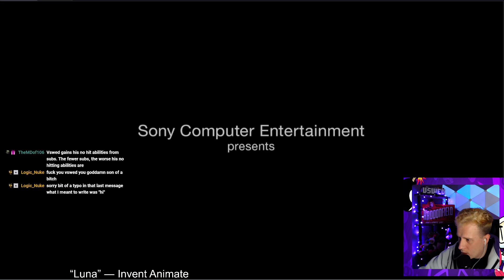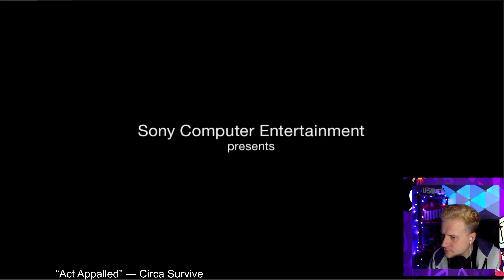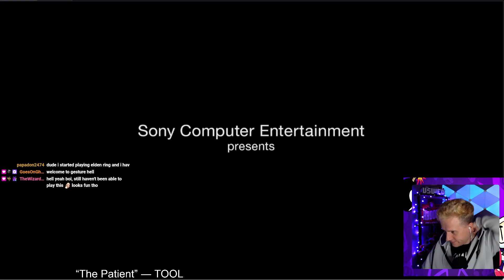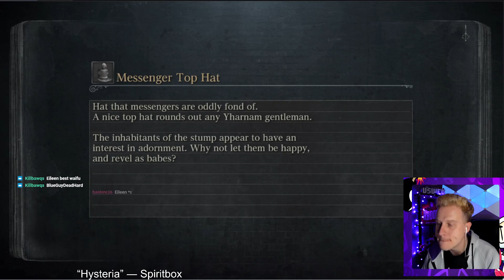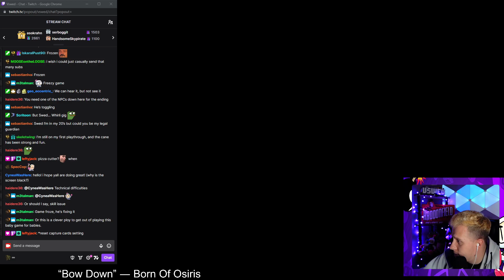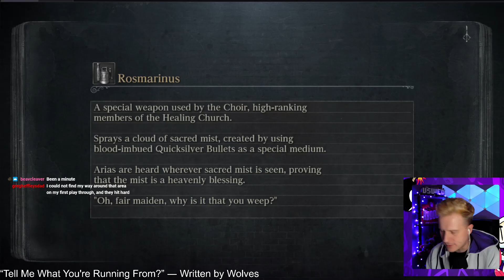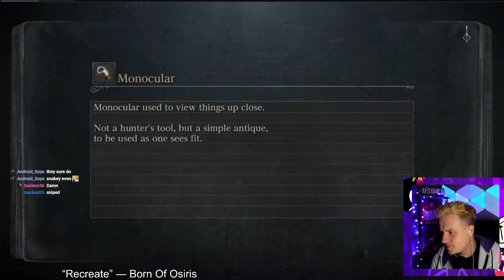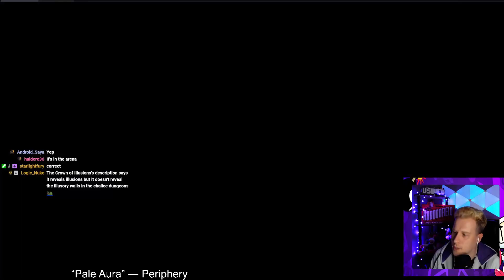All Bosses Bloodborne Playthrough! - Part 1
First time doing a playthrough of Bloodborne on stream!
Come hang out live on twitch!